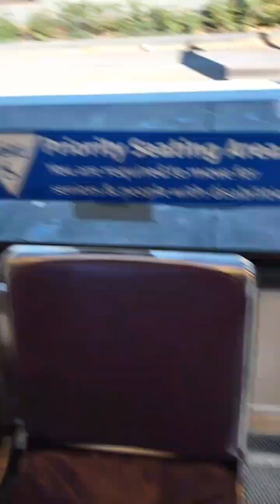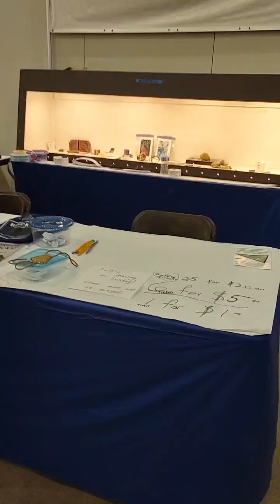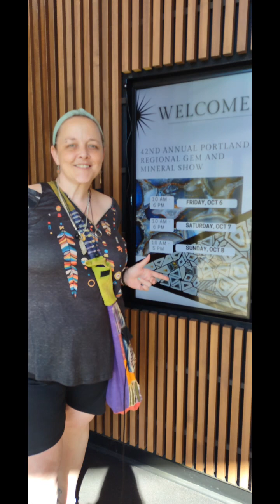October 11, 2023